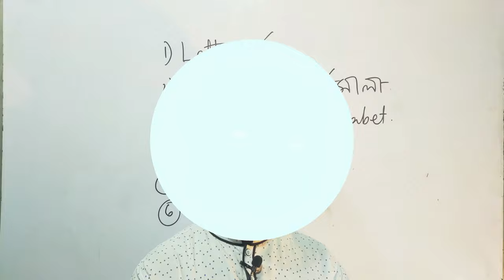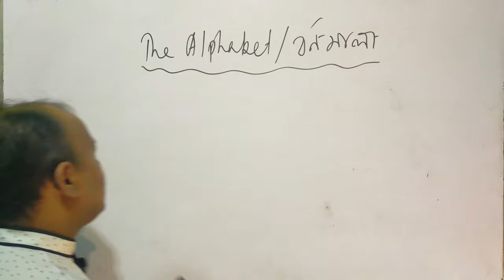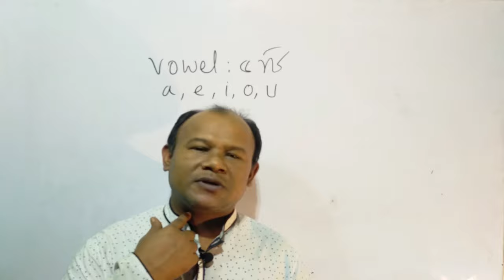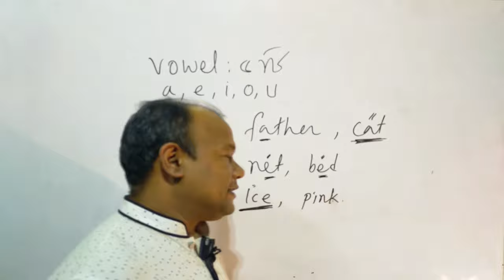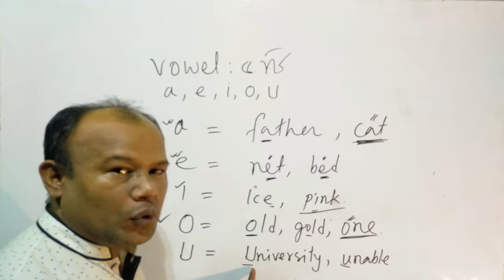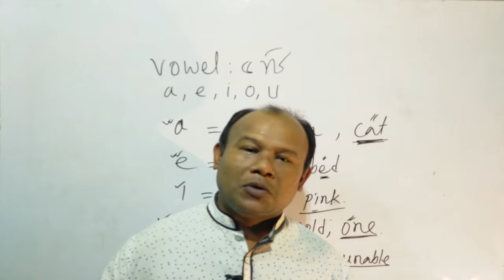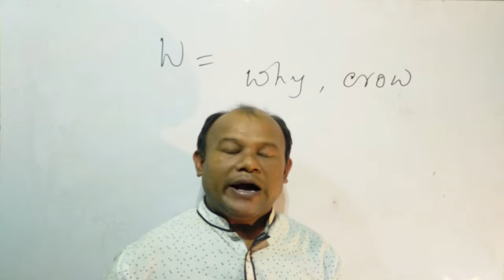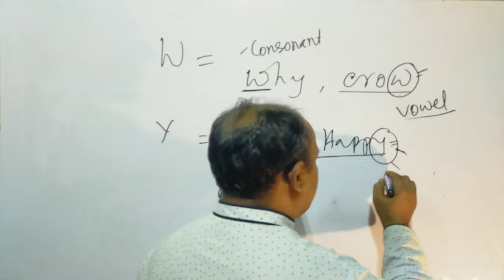Letter, The Alphabet, Kinds of the Alphabet, Vowel, Consonant & Vowel জানার সহজ উপায়।